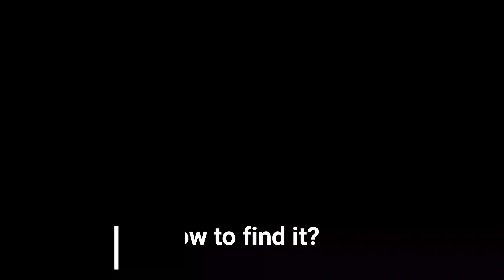ZIPLINE Montenegro, Durdevica Tara Bridge 😲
Welcome to Montenegro, Durdevica!
Where you can enjoy a flight over a deep gorge that encourages strong adrenaline rush, and everything is seasoned with indescribable panoramic experience of nature from a specific angle.
Do not miss to experience the deepest European canyon of the river Tara from a completely new perspective, with the largest zipline in Europe.